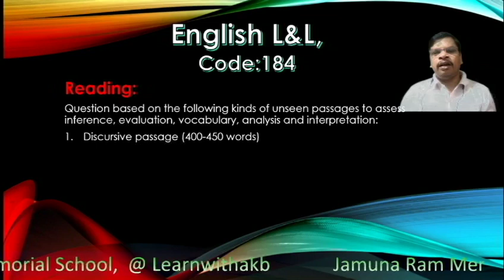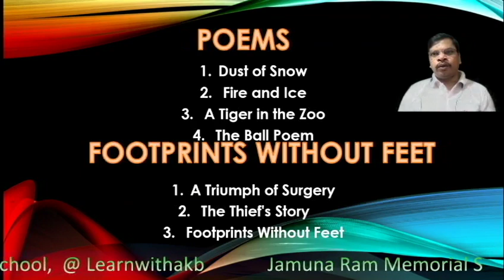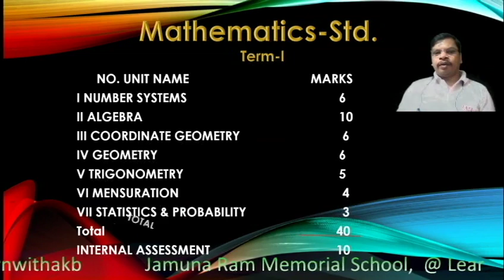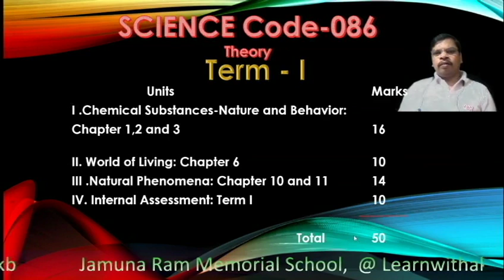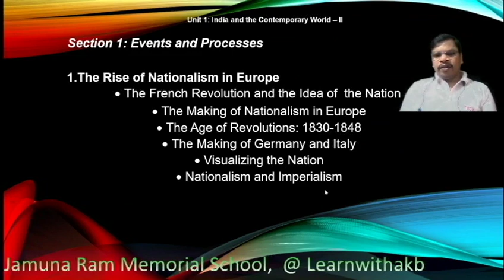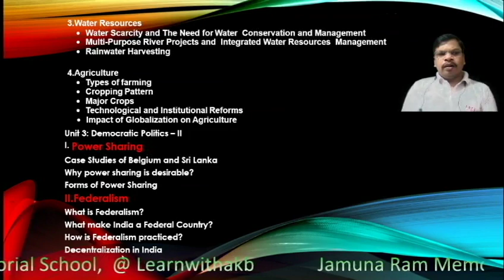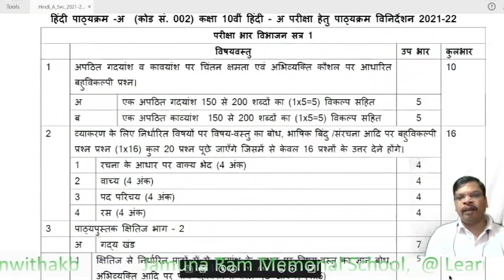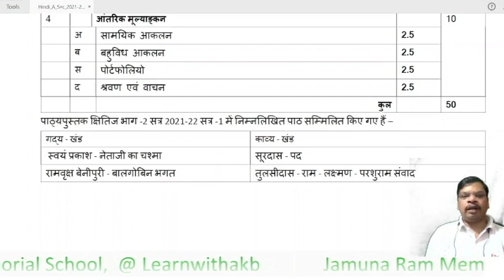Term wise Syllabus for Class-X, Session-2021-22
All the 5 main subjects , English L&L
Hindi-A, Mathematics std.
Science  and Social Science
It's explained in Hindi and only for first term

Source: internet.